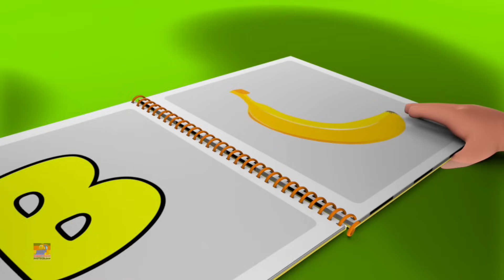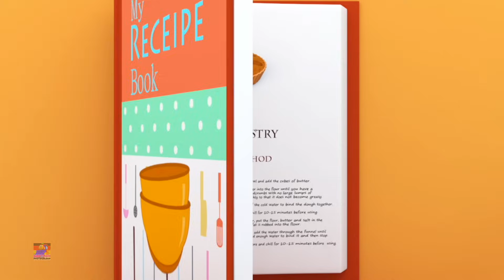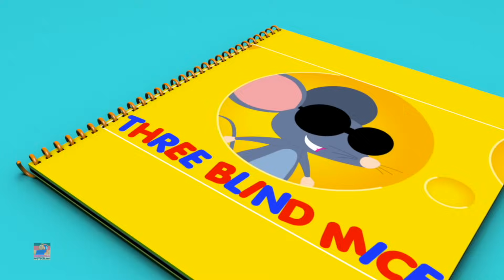bob den zug | Räder im Bus | Kinderlieder | Bob Train Songs | Wheels On The Bus | Nursery Songs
Hey Kinder, wollt ihr eine lustige Fahrt durch die Stadt machen? Also steigen Sie ein und singen Sie die Räder auf dem Bus-Kinderreim. Um es interessanter zu machen, haben wir den Zug mitgenommen. Ich wünsche Ihnen viel Spaß beim Lernen.